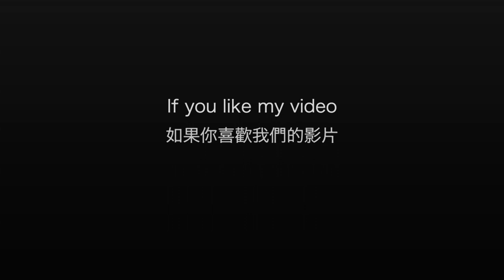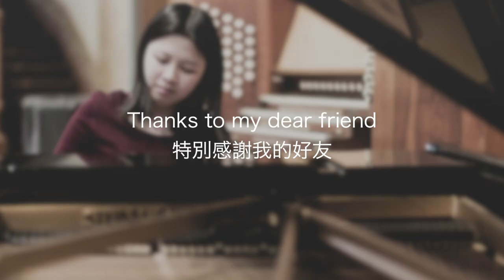【Cello+Piano】Gershwin: I Got Rhythm arranged for Cello + Piano (feat. Theresa Chen)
Special Thanks to Theresa Chen for making music together 💐 We met each other at UNT and I was so impressed by her Jazz enthusiasm. We became friends since then.